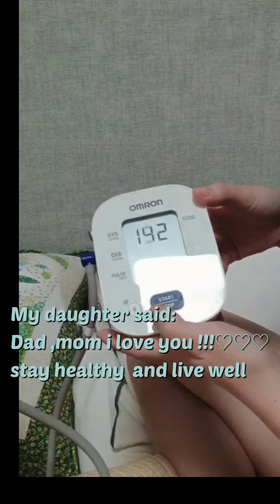How to use"OMRON" blood pressure monitor at home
How to use "OMRON"blood pressure monitor at home daughter appa 아빠 omma 엄마
Happy Father's Day worldwide ~
Simple to use:
One touch button makes you it easy for you to monitor your blood pressure daily.